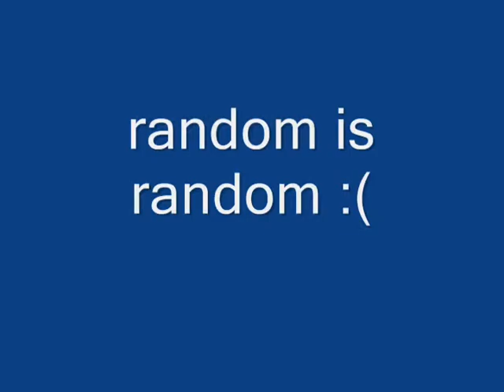Tf2 fail crafting (random is random)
I was holding myself from crafting 3 refined for about 2 weeks (i was waiting for polycount update)...and today it came into my mind to craft some medic hat (ze goggles)...got 4 refined, but i didnt have medic dupes to craft token...so i decided to craft 3 refined...i guess it was bad move...i got bonk helm,already have one...but thats not end...in rage i crafted bonk helm and yellow belt...AND I GOT FRIGGIN BATTERS HELM RAAAAAAAAGEEEEE

ps: i already had batters helm in past, but i crafted it...now i have it again...shit